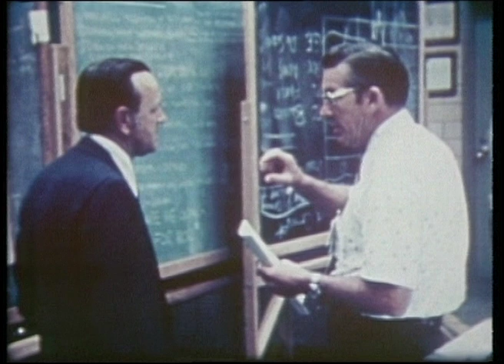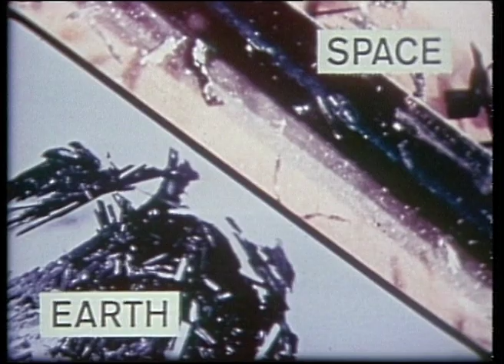Skylab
Moments of Truth Space Vol. 1

Come along as we take a look at the final frontier, and see how our adventures in space have impacted our daily lives!